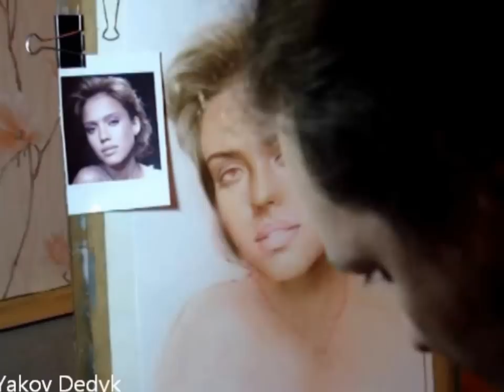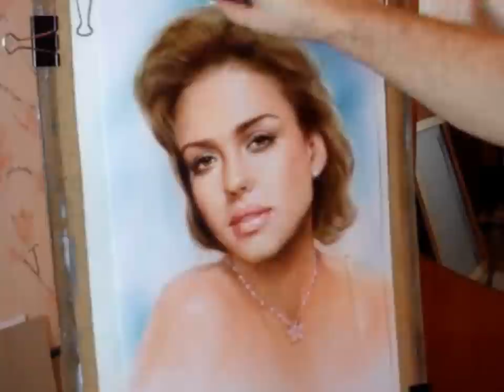Рисунок маслом на бумаге в технике сухая кисть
Рисование портрета сухой кистью масляными красками на бумаге за 3 часа. Художник Яков Дедык.